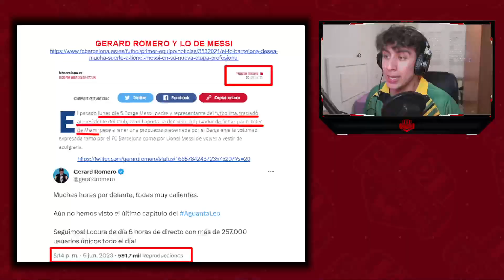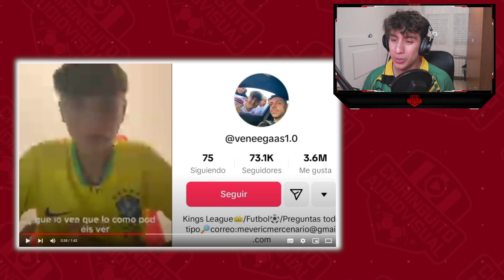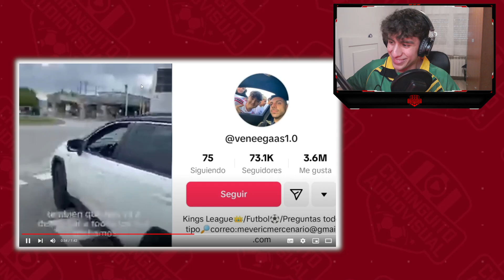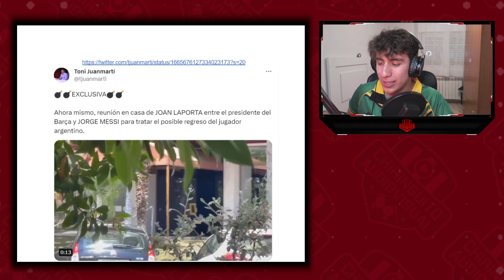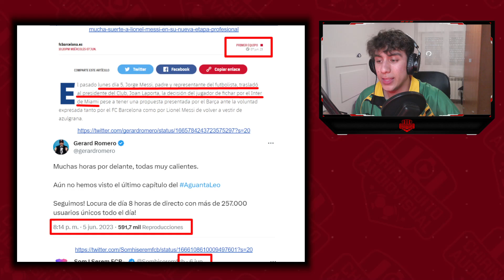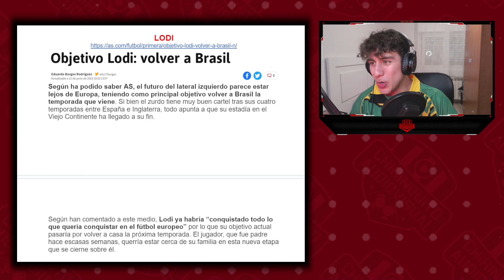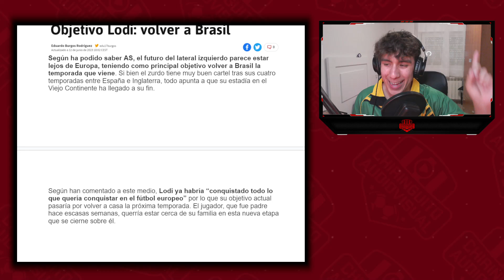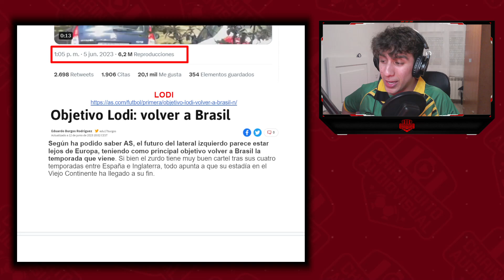¿LODI RUMBO A BRASIL? TRAS EL NO DE KANG ¿AHORA QUÉ? ¿ESTÁ GERARD ROMERO EN DECADENCIA TRAS MESSI?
0:00 TEMA ROMERO
15:16 TRAS EL NO DE KANG ¿AHORA QUÉ?
19:30 ¿LODI RUMNBO A BRASIL?